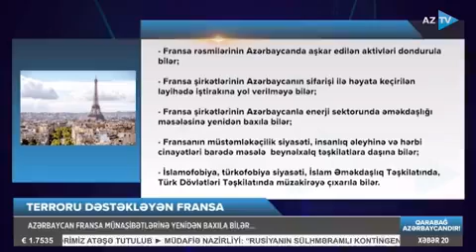Fransadan Azərbaycana qarşı növbəti ədalətsizlik